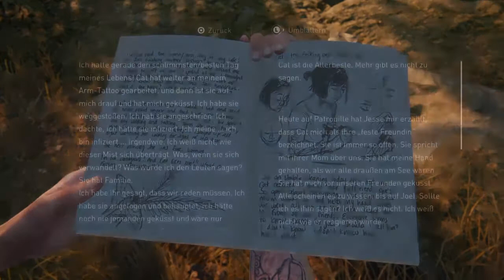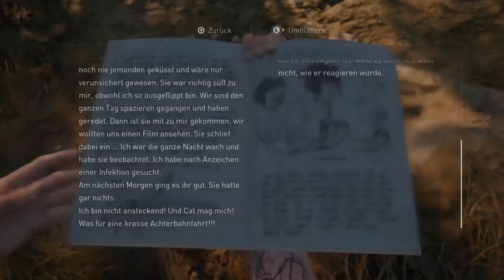The Last Of Us Part ll Part 14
The Last Of Us Part ll German Ps4 Walktrough Part 14